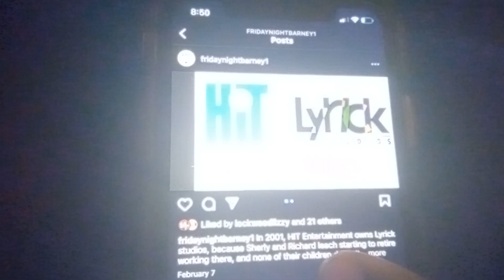HiT Entertainment/Lyrick Studios (2001)